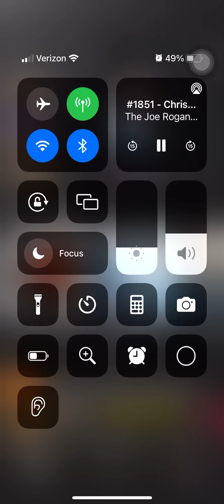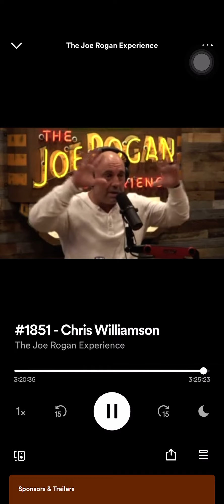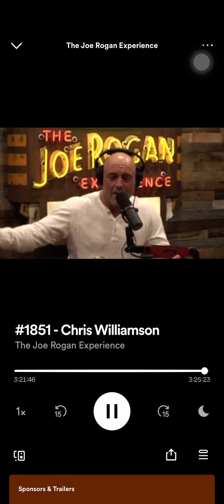Joe Rogan 1851￼ happiness